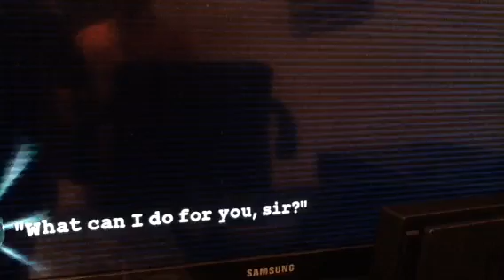Lego batman free roam with Adrian